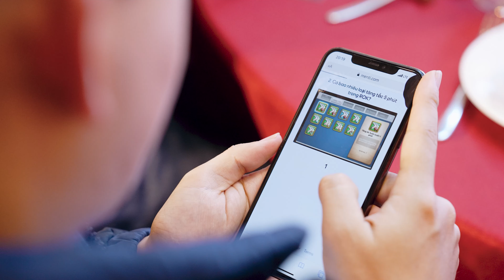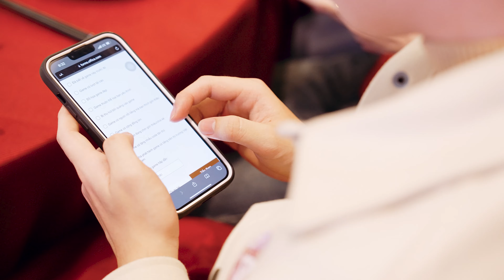Rise of Kingdoms Việt Nam | Buổi offline khai xuân Quý Mão 2023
Một chiếc clip ngắn ghi lại vài khoảnh khắc đáng nhớ của buổi ộp lai đầu xuân. Hi vọng sẽ có thêm nhiều cuộc gặp gỡ thú vị trong tương lai nhé!
Theo dõi các kênh chính thức của Rise Of Kingdoms Việt Nam để không bỏ lỡ những tin tức nóng hổi và nhận thêm quà từ event nhé: